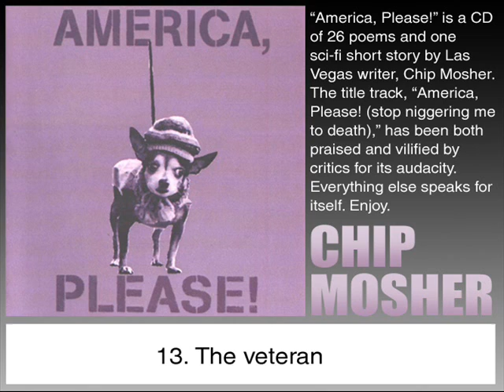13. The veteran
America, Please! is a CD of 26 poems and one sci-fi short story by Las Vegas writer, Chip Mosher. The title track, America, Please! (stop niggering me to death), has been both praised and vilified by critics for its audacity. Everything else speaks for itself. Enjoy.